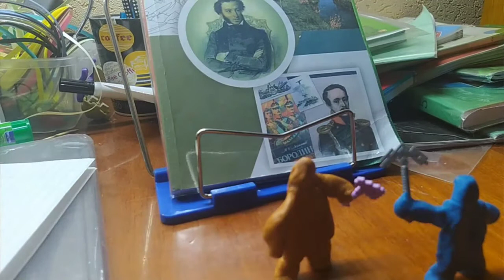Мультик.Битва двух человечков